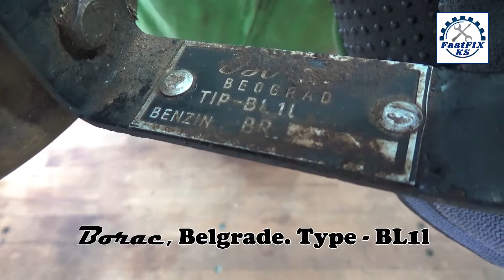Antique Blowtorch Restoration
Hi everyone.

In today's video I will restore an old blowtorch. This blowtorch is from Serbia, Belgrade factory "Borac". My friend gave me this blowtorch. He got it from his father. His father worked in the company "Borac" and that's how he got this blowtorch.

Any comment, criticism and suggestion are welcome.
I hope you find something useful and enjoy this video!

Press the ringer icon receive to receive notifications of new videos.